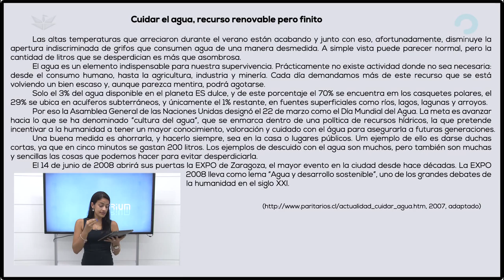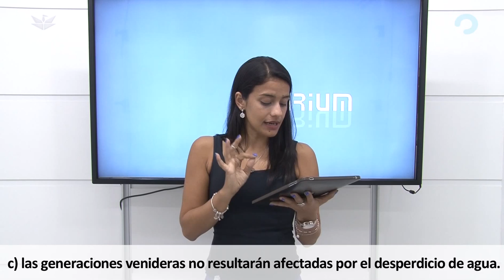SKIMMING – ESPANHOL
A estratégia de leitura “skimming” permite ao leitor identificar rapidamente a ideia principal ou o sentido geral do texto. Geralmente essa estratégia de leitura exige do leitor conhecimento de organização de texto e habilidade para inferir significados pelo contexto.